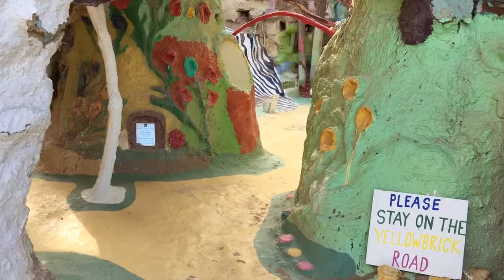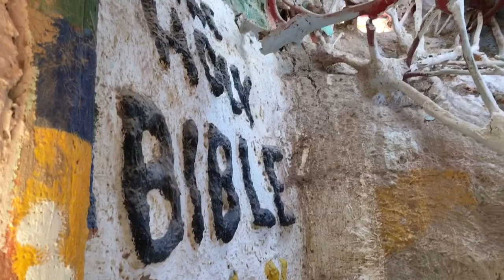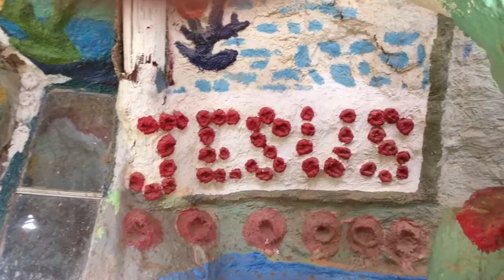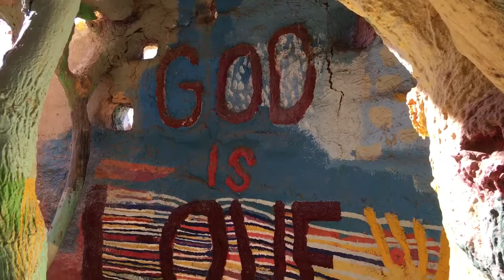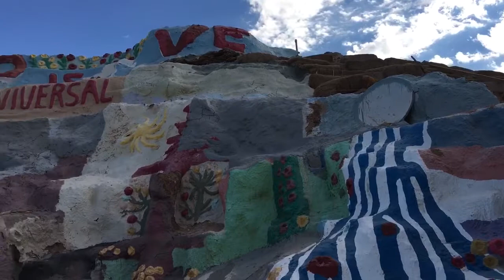Salvation Mountain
The Slabs near Niland, CA